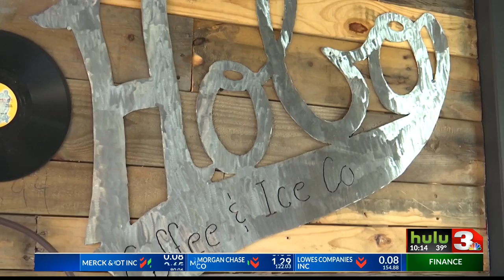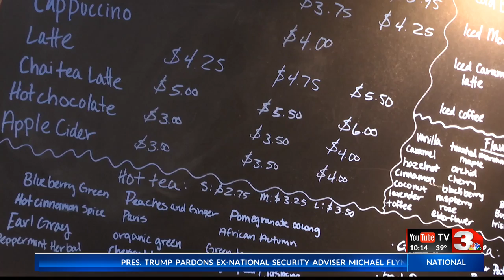I LOVE TEXOMA: Hobo Coffee & Ice Co.